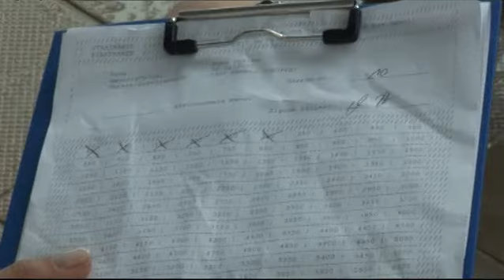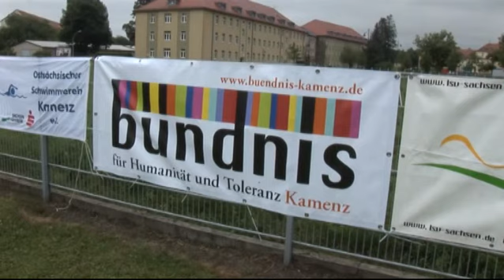Schwimmen für Demokratie und Toleranz - ELSTERWELLE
Oberbürgermeister Roland Dantz hat am Sonntag in Kamenz das Startsignal zum 5. „Schwimmen für Demokratie und Toleranz“ gegeben. Die Veranstaltung fand neben dem Hallenbad der Lessingstadt parallel auch im Freibad „Wiesengrund“ in Bischheim statt. In den sechs Stunden kamen insgesamt 170 Aktive, die sich daran beteiligten. (tb)